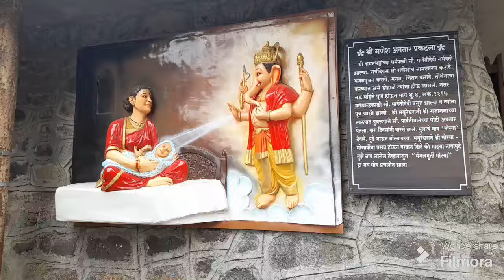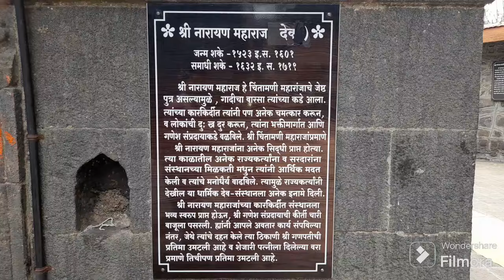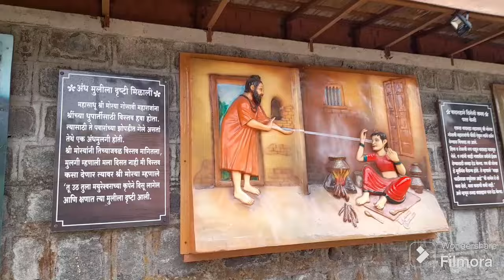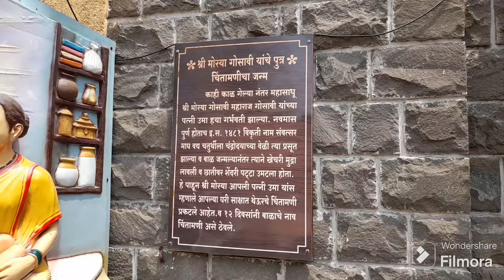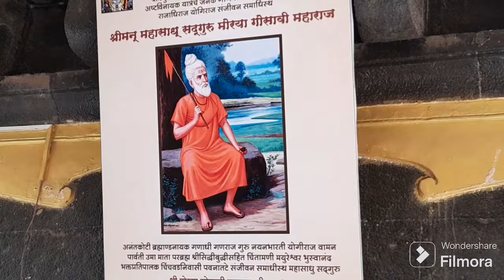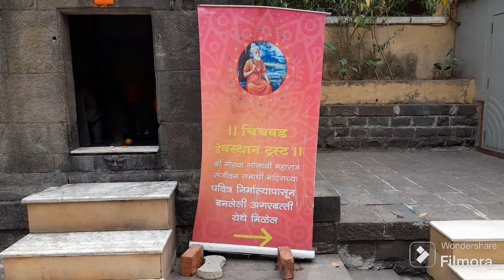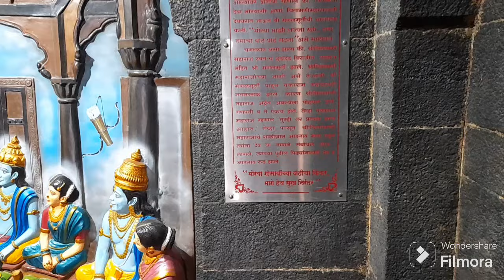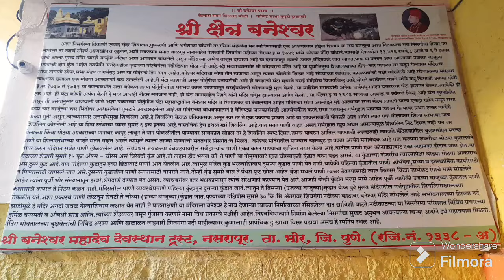श्रीमन् महासाधू श्री मोरया गोसावी संजीवन समाधी मंदिर,पिंपरी चिंचवड,पुणे